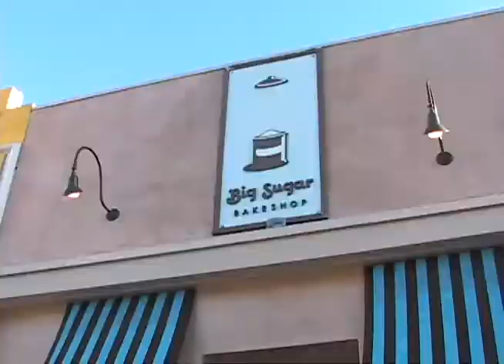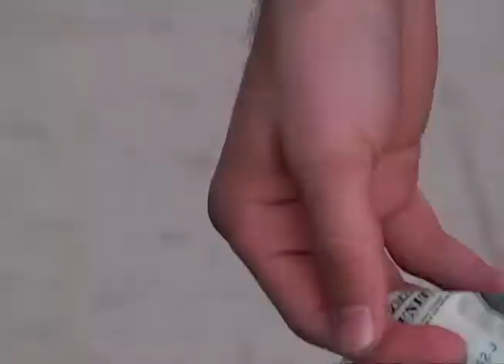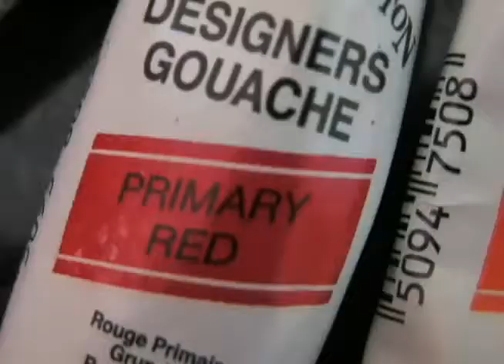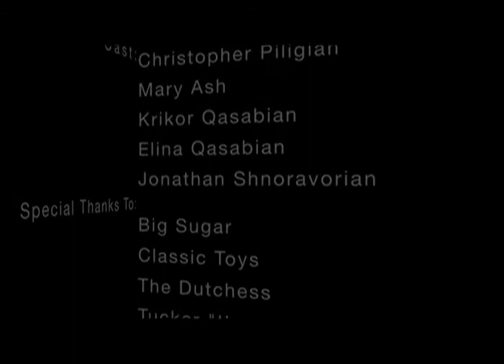Sleepyhead - Passion Pit Music Video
A music video for Passion Pit's "Sleepyhead" created by Anna Gevorkian and Natalie Qasabian.